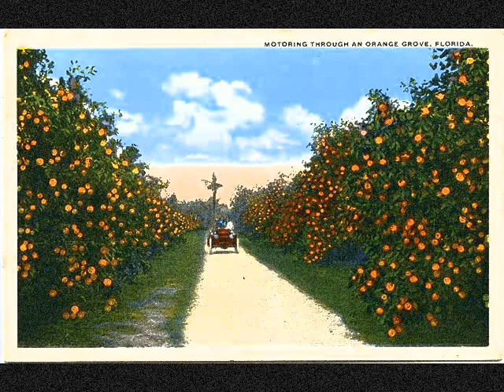The Phonerings - Almost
Pesma beogradskog benda The Phonerings
A song by Belgrade band The Phonerings

Out there are a million things waiting to be done
(but) as the sun goes down we find ourselves again (together) on the run

I know this time it's you the one who wants to stop the time

So does it really bore when I stare at you and (just) smile?

On the way home: they are sleeping, all the lights are out
(and) I can't stop myself thinking that we are what their dreamsare about

Hey it's just one ring and I am at the door"

Air is filled with love and romance
listen to the music and start to dance"